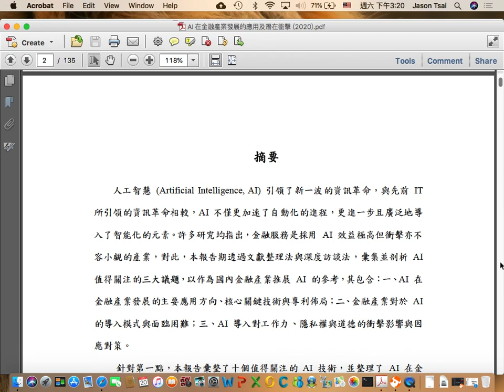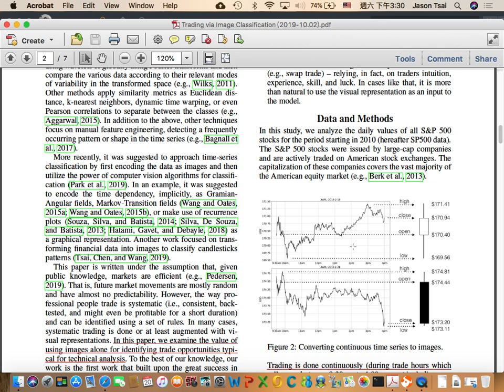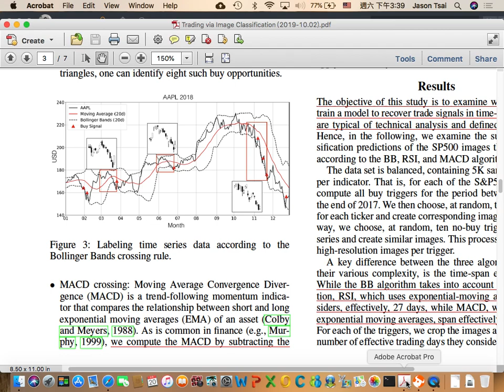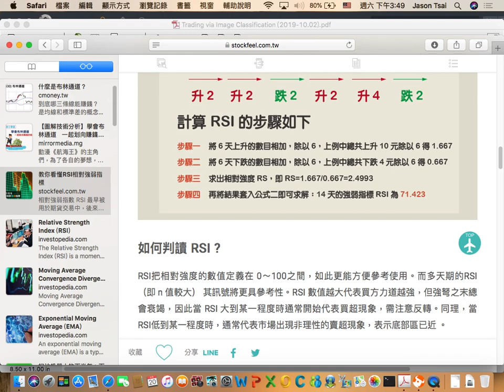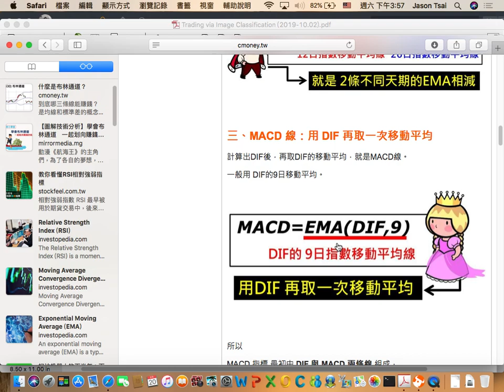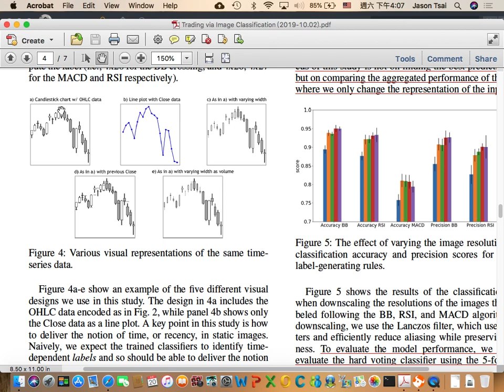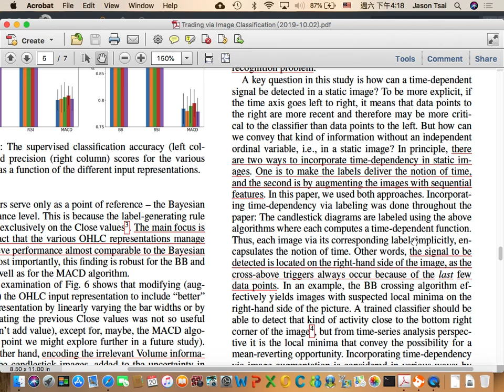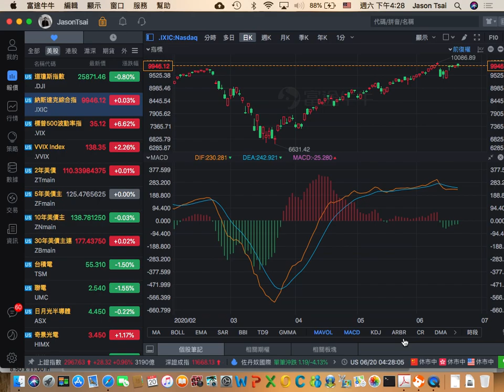讀書會 Special Topic: Trading via Image Classification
「Neural Networks」第二十次讀書會活動
主題：Trading via Image Classification
主講人：Jason Tsai
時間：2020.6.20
地點：摩茲工寮

影片中提及的書：Bollinger on Bollinger Bands, by John Bollinger (繁體中譯本書名：包寧傑帶狀操作法，寰宇出版)